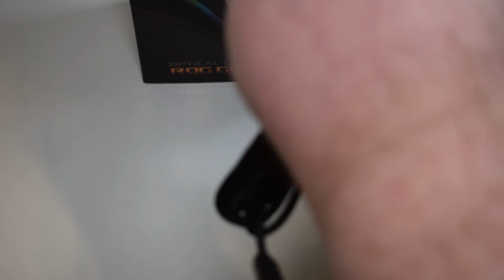ASUS ROG Gladius II Gaming Mouse im Test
Wir haben die brandneue ASUS ROG Gladius II Gaming Maus mit RGB-Beleuchtung und austauschbaren Omron-Schaltern getestet.